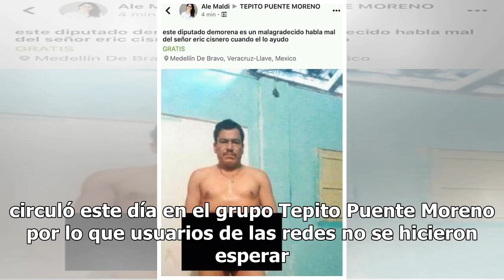Circula imagen donde aparece desnudo diputado de Morena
Luego de que el diputado de Morena, José Magdaleno Rosales Torres, criticara el actuar del Secretario de Gobierno, Eric Cisneros Burgos fue publicada en un grupo de Facebook una fotografía en la que aparece el legislador presuntamente desnudo. La imagen circuló este día en el grupo Tepito Puente Mor...